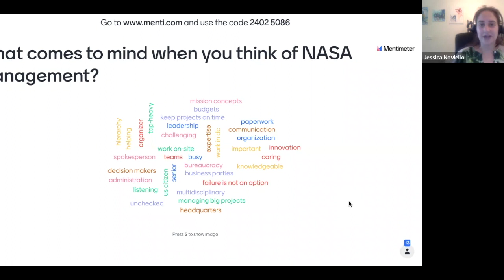NASA Astrobiology PAWS #5: NASA Management | April 1, 2022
This is a lightly-edited recording of the fifth Professional Advancement Workshop Series (PAWS) session. This event was a lightly structured panel featuring NASA scientists and science managers Dr. Aki Roberge (NASA Goddard Space Flight Center, NASA Astrophysics Division), Dr. Hannah Jang-Condell (NASA HQ), and Dr. Shawn Domagal-Goldman (NASA Goddard Space Flight Center Branch Lead). They spoke to us about what it's like to work as a manager at NASA, work/life balance, the blend of politics and science, and how they move between science and management.

We thank the panelists for sharing their time and experience with us!